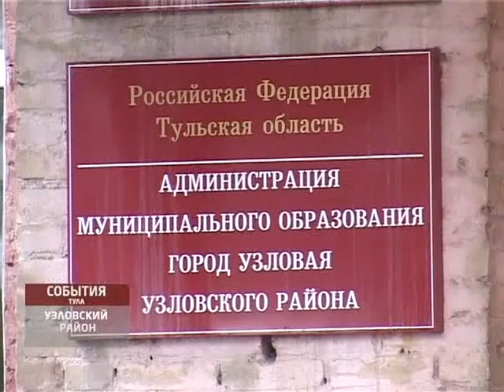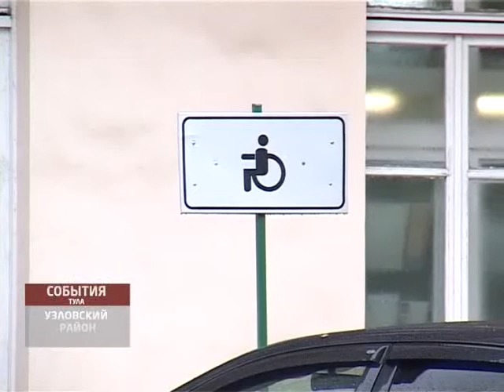Чиновники Узловского района пошли на встречу жителям